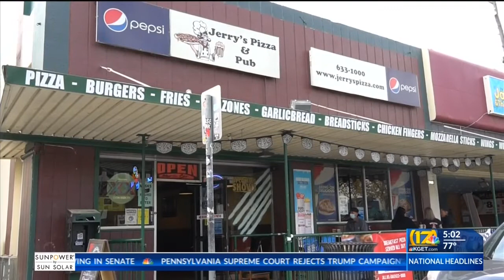Kern County moves back to more restrictive purple tier, local businesses suffer